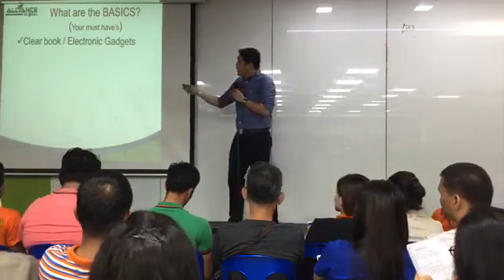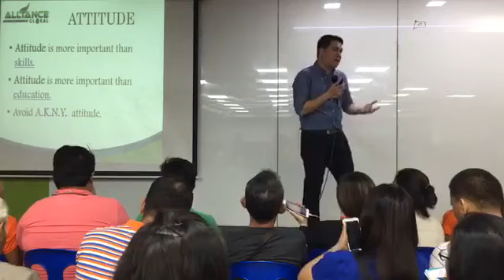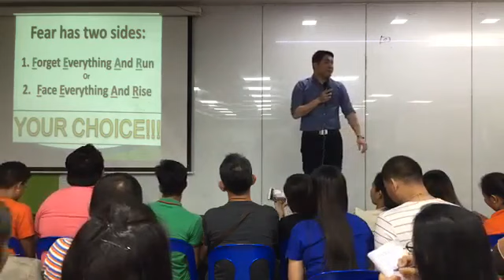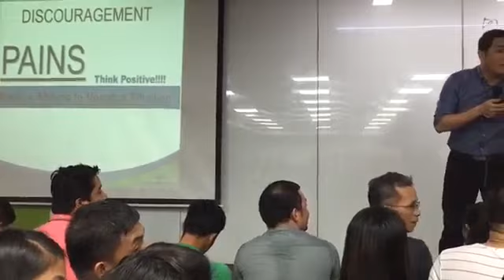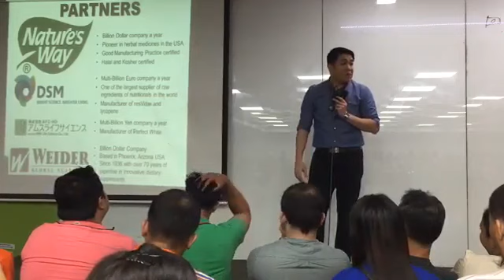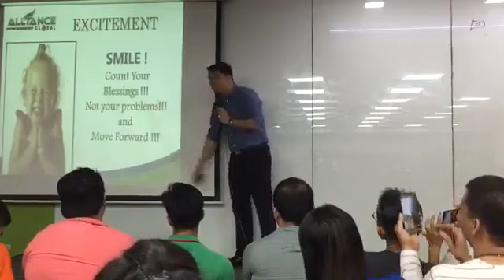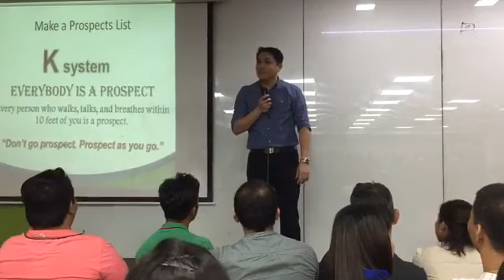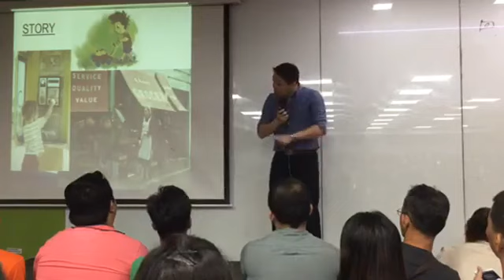New Distributors Orientation by Jason Layno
7th  Floor Training Room
AIC Burgundy Empire Tower
Pasig City, Philippines